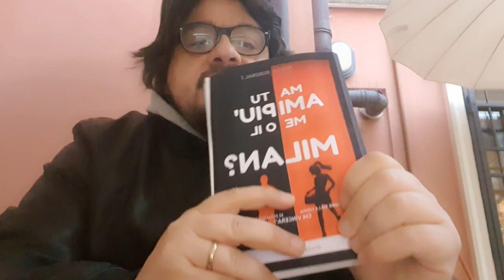ARRIVA LUI!!! Cognome importante ...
🔴⚫ E' USCITO! IL LIBRO GIOCO MILAN.SOCCER 🔴⚫
Acquista il libro
🎁 UN REGALO SPECIALE !